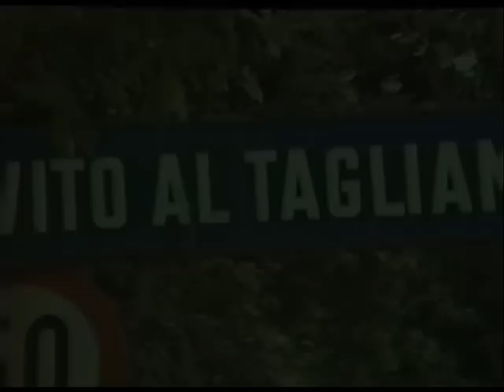San Vito al Tagliamento anni 80 panorama del paese dopo il terremoto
A spasso fra le vie di San Vito al Tagliamento e  frazioni qualche anno fa.